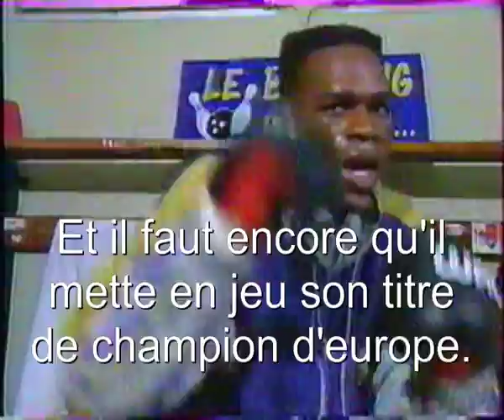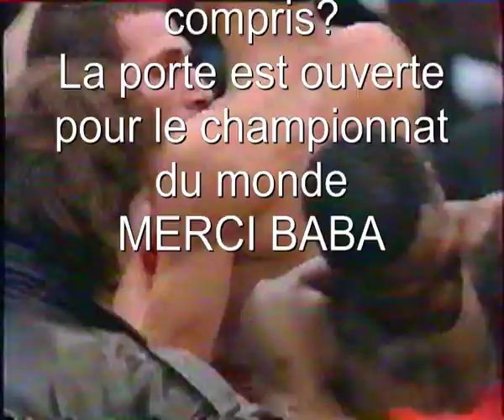jb mendy vs Mona.WMV de Patrick Briere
Patrick Briere
super combat de Jean Baptiste Mendy qui encore est obligé de montrer qu'il es pret pour les championat du monde. Bien sur que tu etais pret.